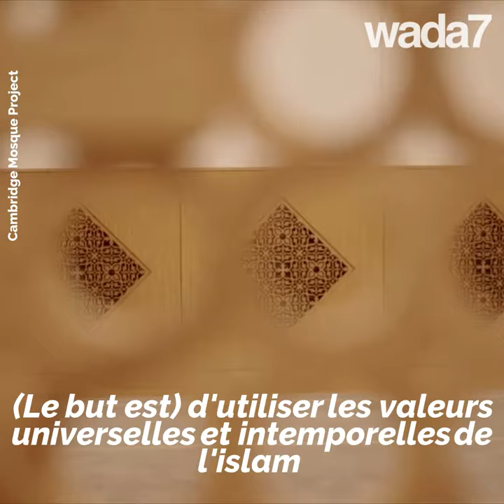Voici la 1ère mosquée verte en Europe !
La 1ère mosquée écologique en Europe ouvre ses portes à Cambridge ! 😍🕌